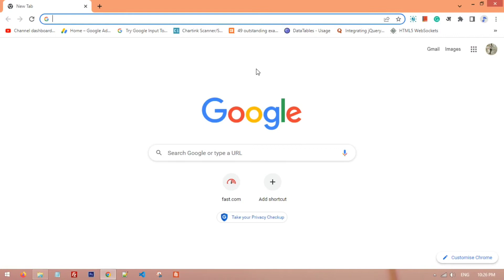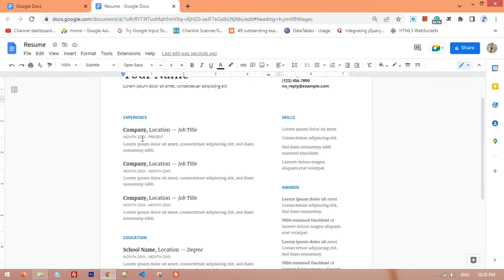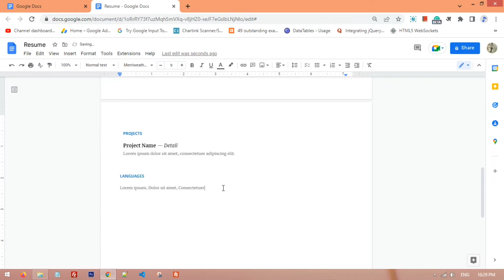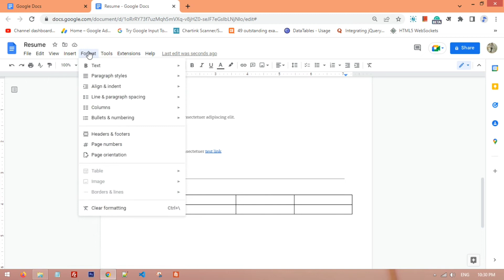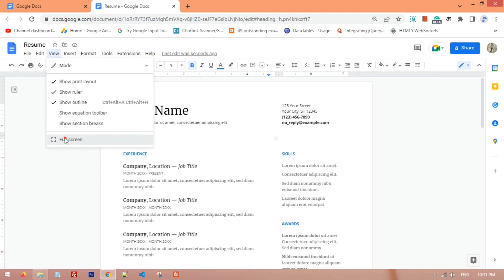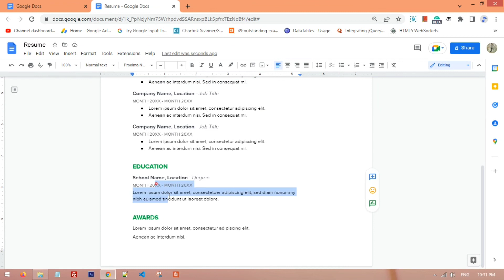resume kaise banaye | how to create resume | resume template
Hello Friends,

Welcome to Technoguru Prakash

how to create resume for freshers
how to make a resume for first job
resume sample
how to make resume format
how to write a simple resume
resume template word
resume template google docs
simple resume template
resume template canva
resume template for freshers
how to create resume
resume template
resume kaise banaye pdf
resume kaise banaye pdf download
resume kaise banaye image
ऑनलाइन रिज्यूम कैसे बनाएं
रिज्यूमे फॉर्मेट डाउनलोड
रिज्यूम photo
resume
resume format
resume writing
how to create resume in mobile
resume format in hindi
how to write a resume
how to prepare resume for job
best resume format for freshers